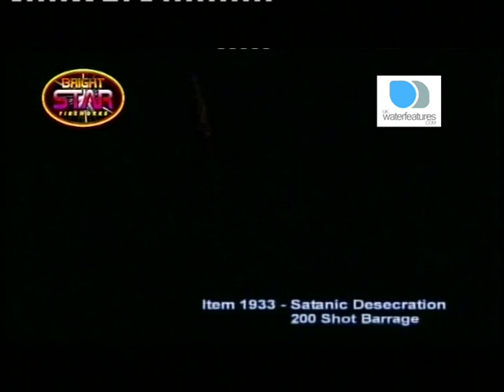Satanic Desecration 200 Shot Barrage Fireworks